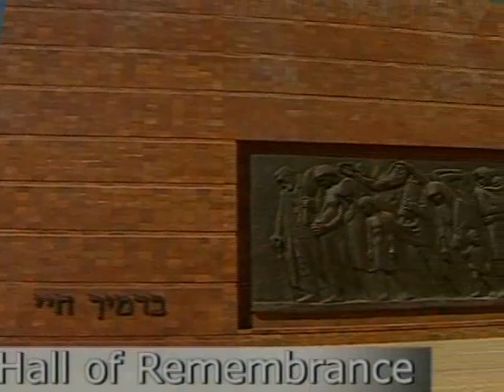Israel Jewish Interest Tour - Day 3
Day 3

Today is devoted to the New City, beginning the day with a visit to the Yad Vashem Holocaust Memorial. Walk through the astounding new Museum with its new and moving focus on the individual in the Holocaust, the Children's Memorial and Hall of Remembrance.  Drive through the New City viewing old and new neighborhoods, the Knesset (The Israeli Parliament) (open for visits on Sundays and Thursdays) and the beautifully designed Supreme Court building.

At the nearby Israel Museum, among many other fascinating exhibits you can discover the mysteries of the Dead Sea Scrolls at the Shrine of the Book and see the Model of ancient Jerusalem.

Stroll through the city's venerable ultra-Orthodox Me'ah She'arim quarter (modest dress required) to get a sense of Jewish life of yesteryear.

At picturesque Mishkenot She'ananim, in Jerusalem's Yemin Moshe neighborhood see the first Jewish houses built outside the city walls, named after the philanthropist Sir Moses Montefiore. Montefiore's reconstructed carriage stands in a display-window next to the famous windmill, with the bonus of a beautiful view of the Old City walls.

End the day along the pedestrian malls of Ben Yehuda St. and Nahalat Shiva, restored quarter of shops, galleries and cafes.

Overnight in Jerusalem